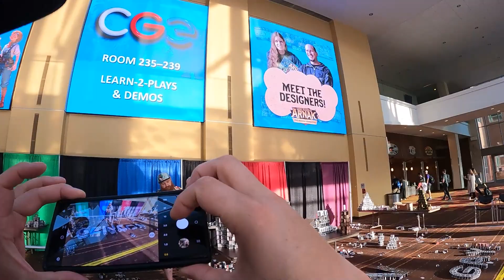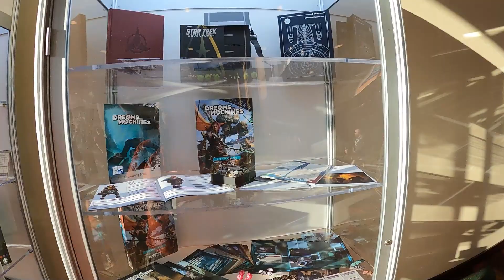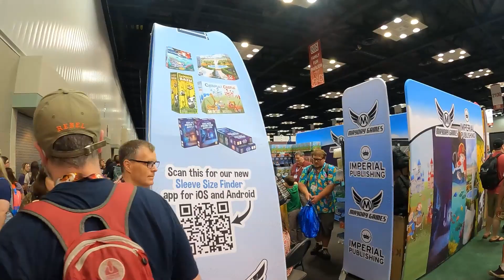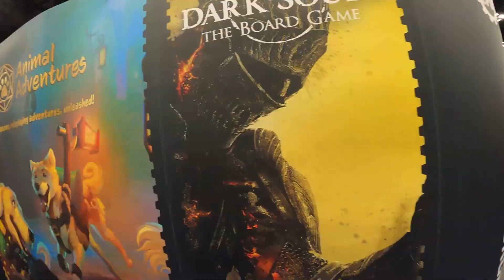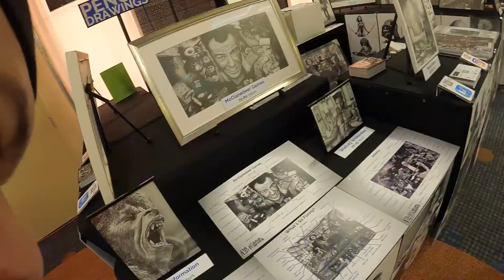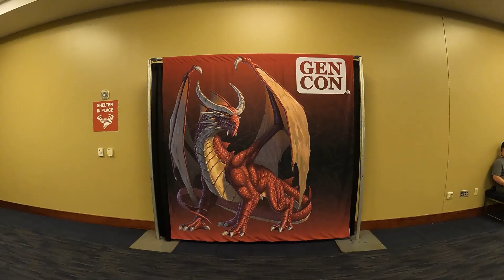Gencon 2023 Highlights Indianapolis Convention Center